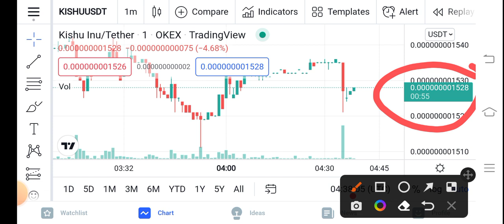Kishu Massive Today || Kishu inu Price Prediction Updates! Kishu Today Update